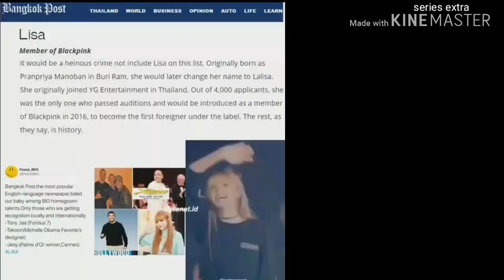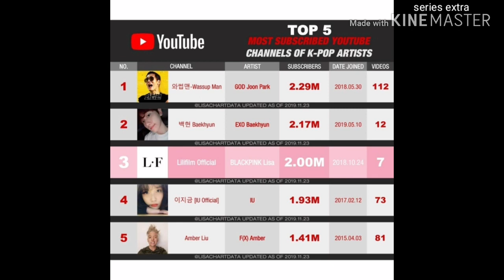Lizkook reaction best moment bts, blackpink, red revealed, twice ntc127 seventeen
just watch for relax guys and derma
we love the same ways just kpop